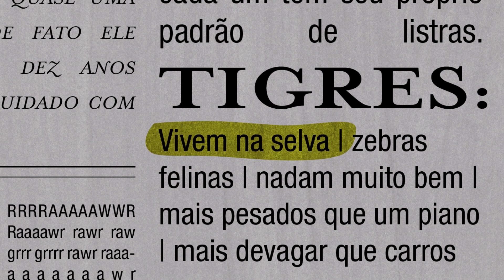Só sei que foi assim - Tráiler (Premios Quirino)